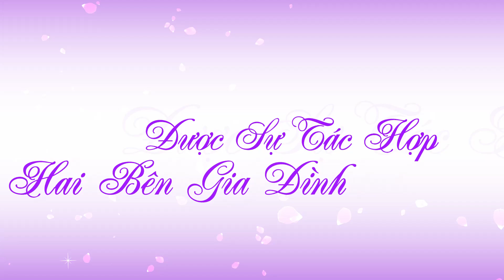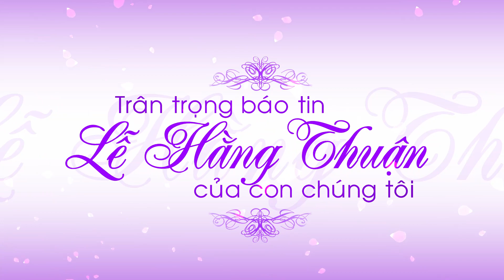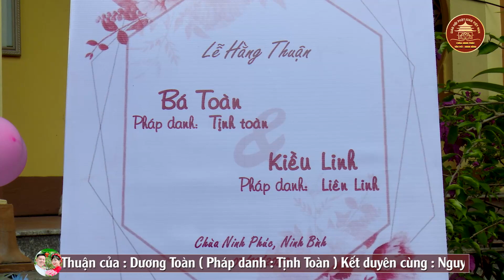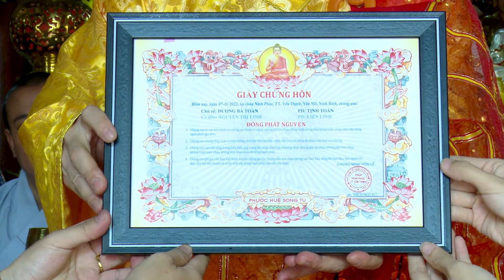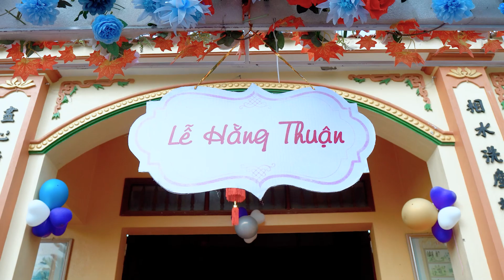LỄ HẰNG THUẬN TOÀN LINH TẠI CHÙA NINH PHÚC TT YÊN THỊNH YÊN MÔ NINH BÌNH 2022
Sáng ngày: 7/11/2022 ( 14/10 Nhâm Dần ) Lễ hằng Thuận của Tân lang Nguyễn Toàn ( Pd : Tịnh Toàn ) kết duyên cùng Tân nương : Nguyễn Liên ( Pd : Liên Linh ) được hai họ long trọng tổ chức tại chùa Ninh Phúc ( Yên Hạ ) TT Yên Thịnh huyện Yên Mô tỉnh Ninh Bình.